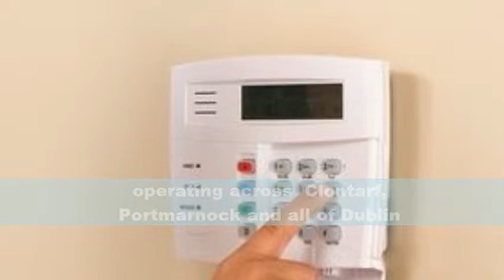Budget Cost Alarms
Budget Cost Alarms has a distinctive knowledge of the security industry. We are providing wireless and wired burglar alarms to homes in Clontarf, Portmarnock and all of Dublin.